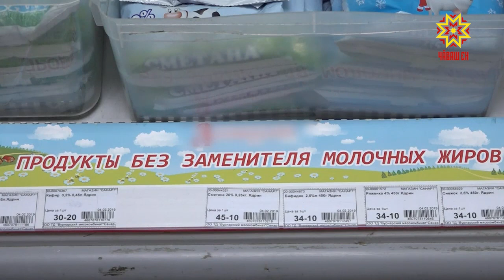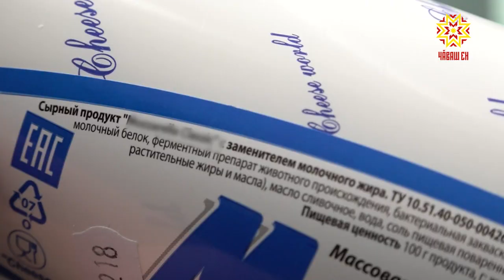В июле в России вступают в силу новые правила продажи молочной продукции.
Это поможет покупателям определить, где молоко, а где молокосодержащий продукт с заменителем молочного жира, даже не читая мелкий шрифт на упаковке. В Чувашии ряд магазинов уже тестирует  законодательные новеллы. Но вопросов еще много.